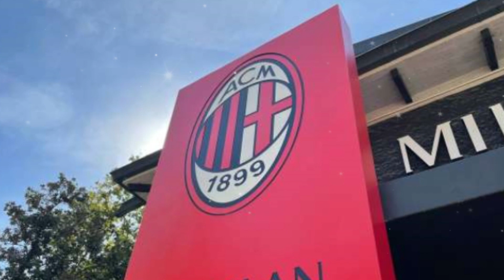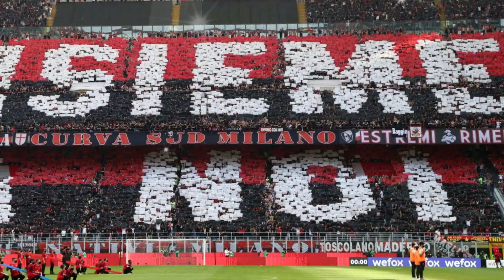E' UFFICIALE! PRE CONTRATTO FIRMATO! Arriva a gennaio. Notizie e aggiornamenti Milan calcio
E ora, entriamo nella vicenda. Il Milan stava per chiudere due affari di grande impatto sul mercato, ma solo uno di essi ha avuto un lieto fine. L'attaccante Luca Jovic è stato ufficialmente acquisito dal Milan, diventando una nuova aggiunta al loro reparto offensivo. Ma mentre il trasferimento di Jovic stava per essere finalizzato, una svolta inaspettata ha influito sull'altro affare tanto atteso.

Stiamo parlando di Patson Daka. La trattativa per il suo arrivo al Milan era già avanzata, con un contratto di prestito oneroso che prevedeva un diritto di riscatto per un totale di 12 milioni di euro. Tutto sembrava andare per il meglio, ma poi è emerso un ostacolo inaspettato: la questione dello status di extracomunitario del giocatore.